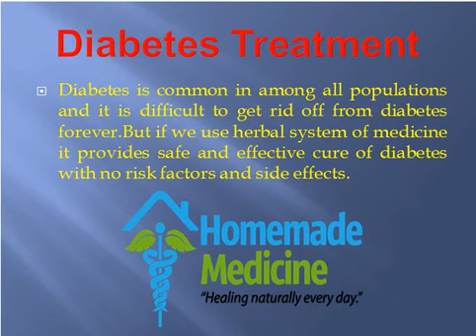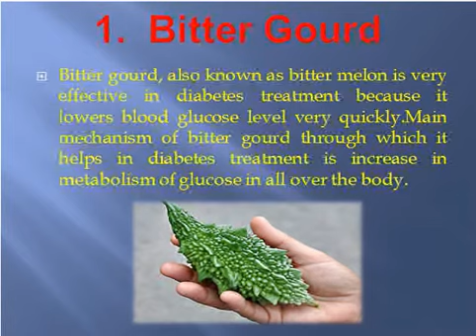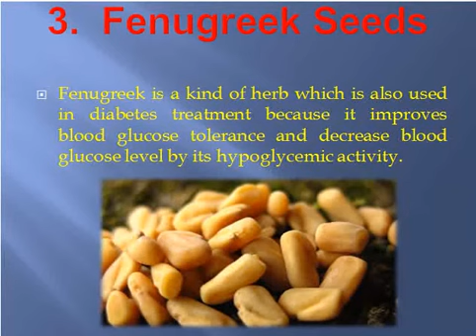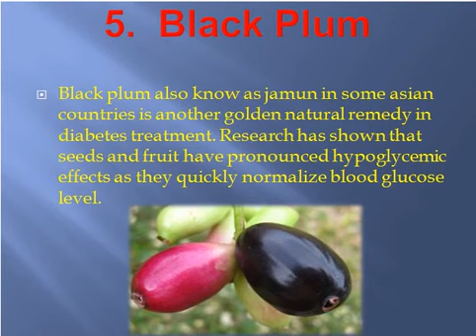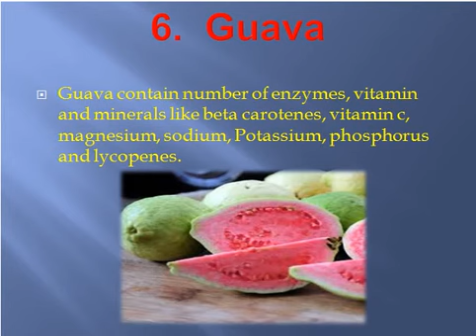Type 2 diabetes symptoms and natural treatment with golden herbs at home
Diabetes is common in among all populations and it is difficult to get rid off from diabetes forever.But if we use herbal system of medicine it provides safe and effective cure of diabetes with no risk factors and side effects.Learn all about Type 2 diabetes symptoms and natural treatment with golden herbs at home.